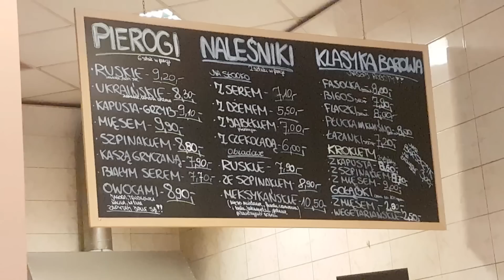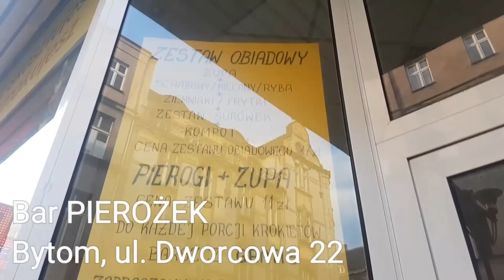BAR PIEROŻEK Bytom Dworcowa 22 | ForumWiedzy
Świetne jedzenie w świetnej cenie! Polecam!

Zapraszam do subskrypcji kanału ForumWiedzy na YouTube i polubienia ForumWiedzy na Facebooku, dzięki czemu będziesz zawsze na bieżąco.